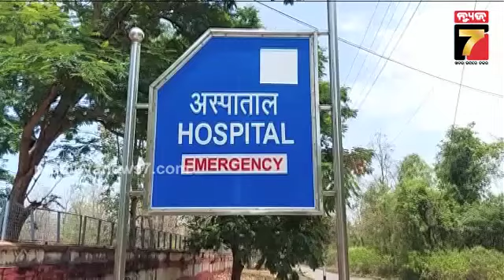ବଡ଼ମାଳ ଗୋଳାବାରୁଦ କାରାଖାନାରେ ବିସ୍ଫୋରଣ,୨ ଗୁରୁତର || Explosion In Badmal Ordnance Factory, 2 Critical